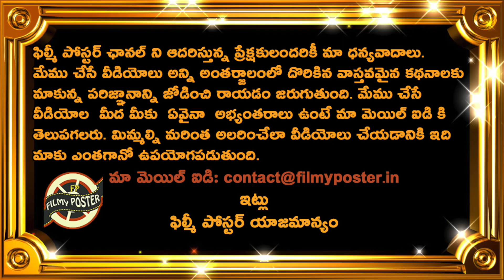Hardik Pandya Comments On GT Win Against RR|RR vs GT Match 23|IPL 2022 Latest Updates|Filmy Poster